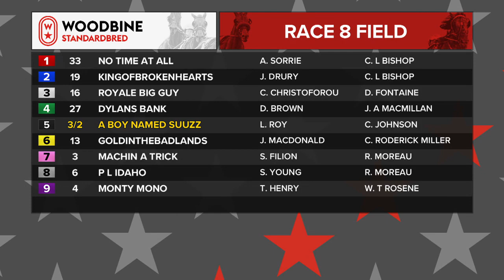Mohawk, Sbred, November 11, 2021 Race 8